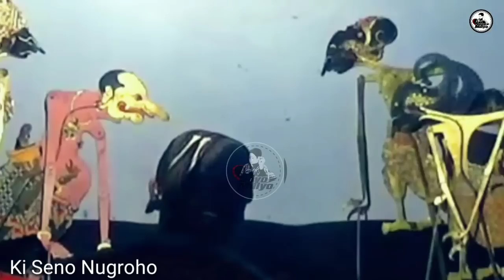Ontoseno Geger Geden Ki Seno Nugroho